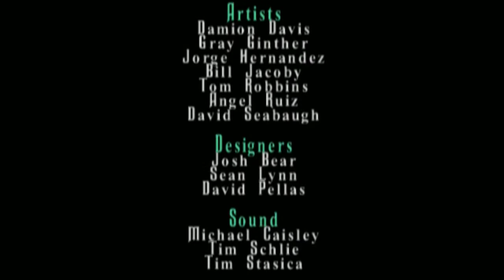The Haunted Mansion: Finale - Episode 23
This is it guys, it's been fun!